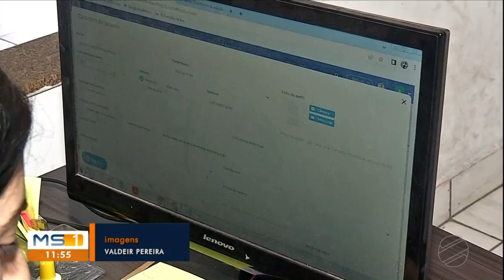MS1 | Cidade Dom Bosco abre cadastro pra matrículas novas até dia 31 de julho (09/07/2024)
MSTV 1ª Edição Corumbá